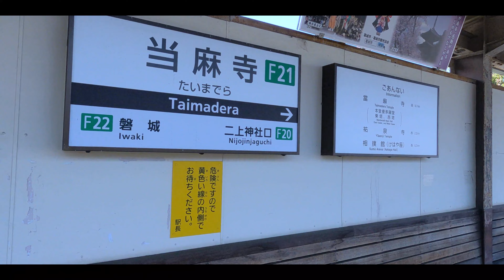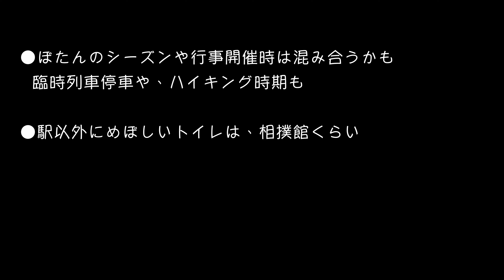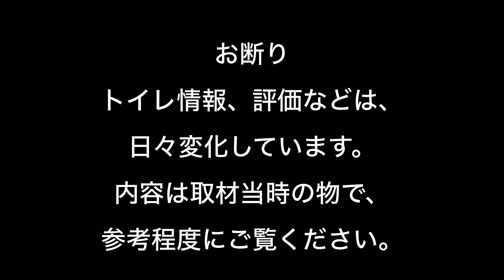近鉄南大阪線当麻寺駅トイレ202103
近鉄南大阪線当麻寺駅トイレ
昔ながらの、近鉄駅公衆トイレです。
ユニバーサルトイレもありません。
和式のみです・・・
機能面も、かなり劣ります。
この区間は、同じようなトイレが多い。